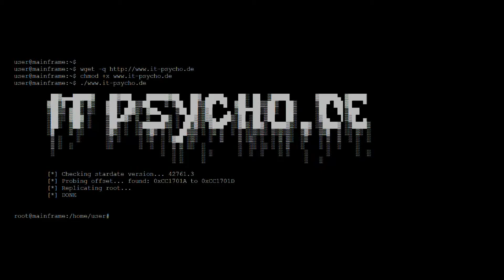RimWorld - Saint Psychoticus #4 [No Commentary]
Early Access Gameplay - v0.9.725 rev2350